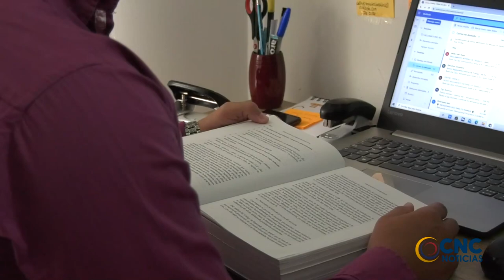¿CUÁLES SON LOS DERECHOS PATRIMONIALES QUE TIENE LA PAREJA DE ALGUIEN QUE NO SE HAYA SEPARADO